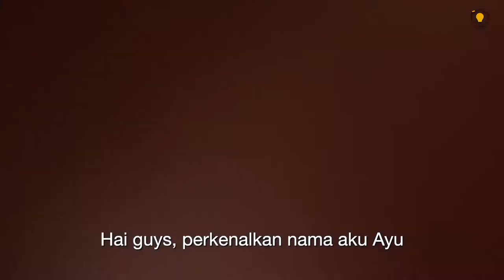Product Handling Ngapain Aja Sih??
Penasaran kan tim product handling itu ngapain aja?? Langsung dilihat ya kak videonya. Yang pasti seru banget deh selain pekerjaannya, timnya juga bikin ketawa-ketawa sendiri liatnya hihi